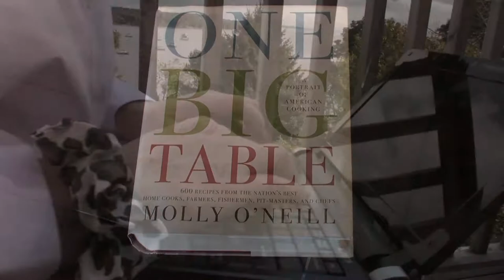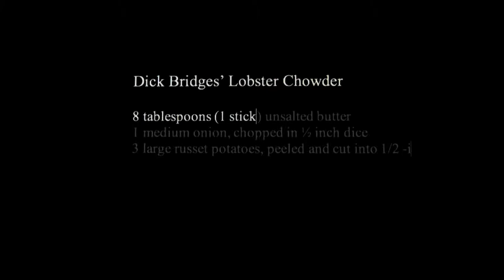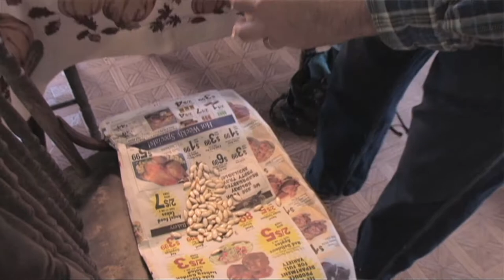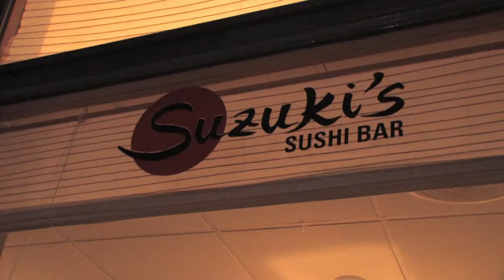Travels with Molly O'Neill (30 minutes)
New York Times Food writer and raconteur Molly O'Neill travels across the Eastern US meeting fascinating home cooks. Made in 2009
A film by Christine Burrill